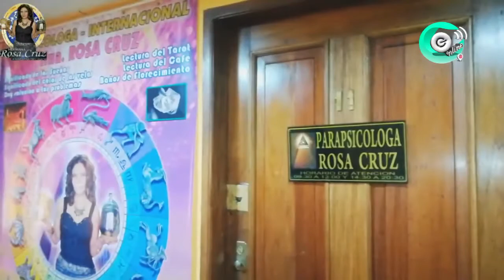Operativos decomisan 400 kilos de paneteón en mal estado.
1¿Hallan panetónes en mal estado, qué opinas?
2¿Cómo identificas que el panetón y/o algún producto se encuentre en buen estado?